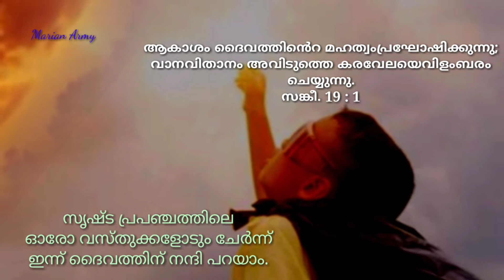Thank u Jesus